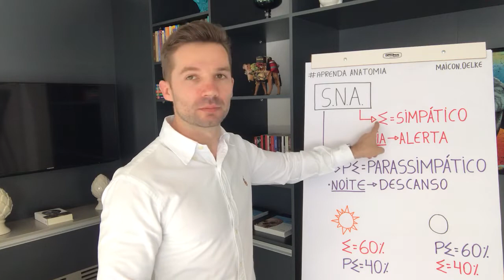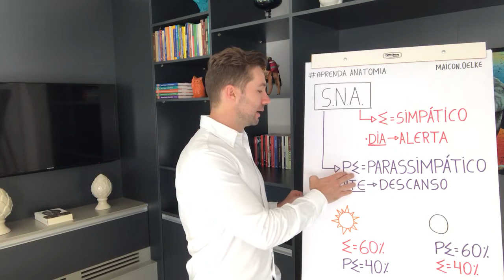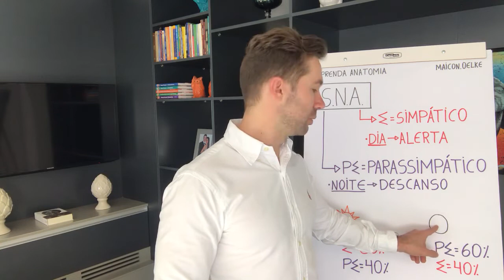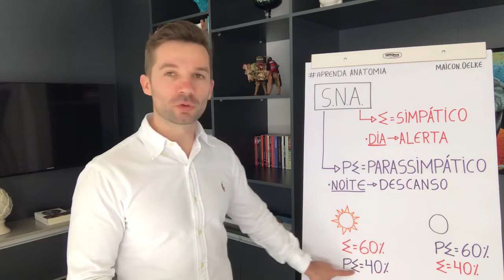Sistema Nervoso Autônomo e o ritmo circadiano (vídeo 05/25)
INSCRIÇÕES ABERTAS PARA O PHYSIS CLUB COM R$ 1.000 OFF!

✅ Plataforma completa com mais de 20 cursos
✅ Acompanhamento personalizado diário
✅ Aulas ao vivo exclusivas aos membros todos os meses
✅ Material de estudo e resumos em vídeos e PDFs
✅ Trilhas de conteúdo de acordo com seu momento
✅ Comunidade exclusiva
✅ Discussões de casos clínicos.